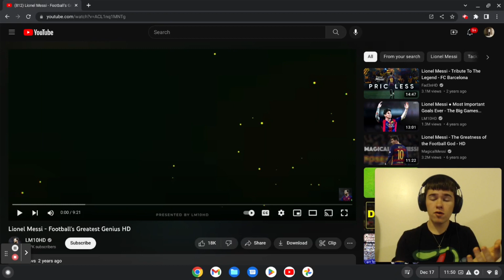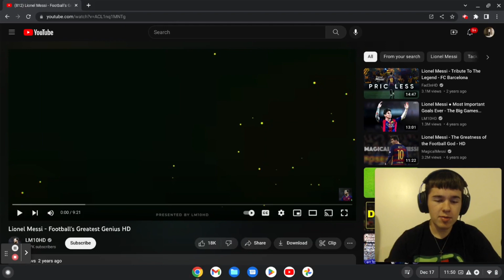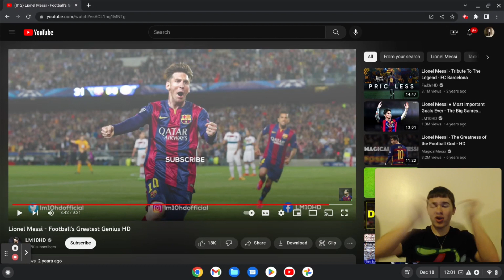Non Football Fan's FIRST TIME REACTING to Lionel Messi - Football's Greatest Genius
Love yall
AG2G